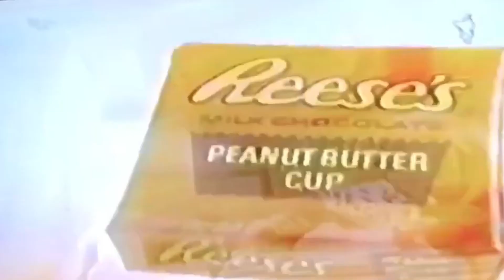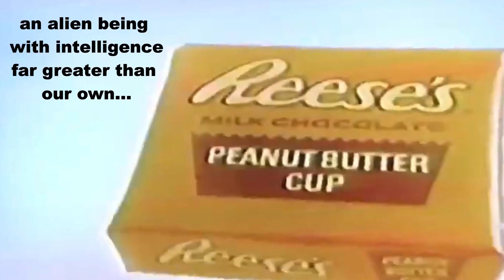Reese's Fun with Ancient Aliens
I was recently asked if I could upload just the clues slyly seeded into Earth's cultural literacy by way of the now rare "Science Hybrid Genius" commercial for Reese's Peanut Butter Cups.  After all, it touted an alien being with intelligence far greater than our own.

Question: Is that a line quoted from a 1950s B-movie or is it original to the commercial which visually hints at humanity's ancient origins?

For those with professional training requiring attention to detail, the assembled elements of this commercial should immediately pop.

We have a sight-impaired Black haired male and a Blonde Nordic or Elven-like female watching a film about a Superior Alien Intelligence.

The Black-haired male eats using his hands, whereas the Blonde female holds a utensil... just as with Jolene Blalock's Vulcan T'Pol at Captain Archer's table in Enterprise.

Emerging from between the Blonde Female and the Black Haired Male is a Brown-haired child... who reveals the hybrid of two great flavors in one final packaging... Reese's Peanut Butter Cups.

Note also that Reese's Pieces did not take off until the 1982 release of E.T. the Extra-Terrestrial, in which the candy was featured as bait.

This missing link, so to speak, was echoed again in the 2011 film Paul.

TZTEZHON.ZONL